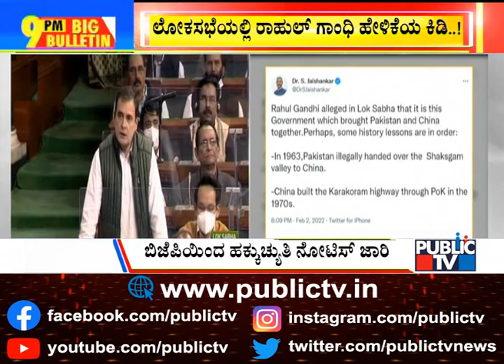Big Bulletin | S Jaishankar Gives History Lessons To Rahul Gandhi | HR Ranganath | Feb 3, 2022